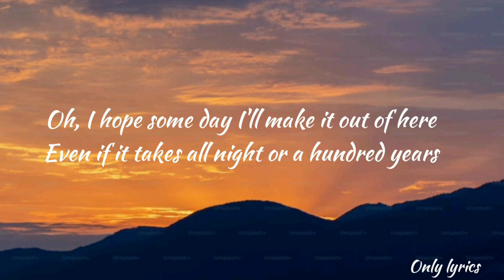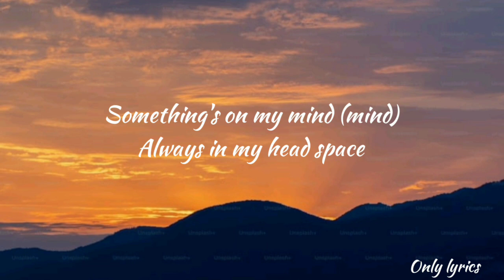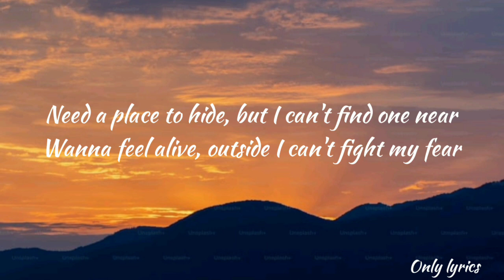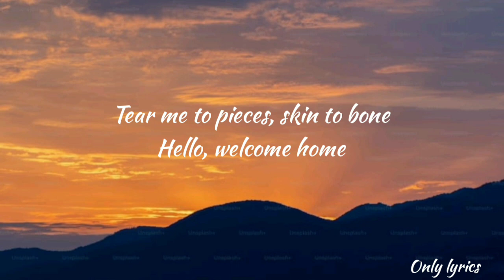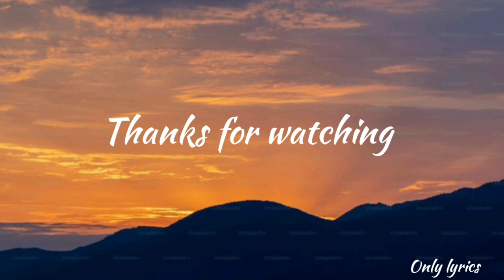Billie Eilish and Khalid - Lovely (lyrics)